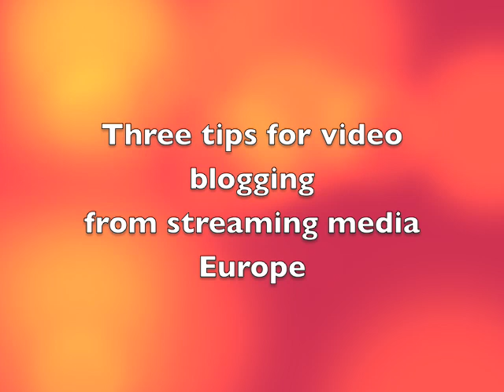Three tips on video blogging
Three tips on video blogging from Streaming Media Europe